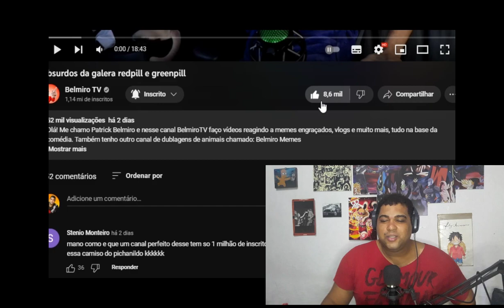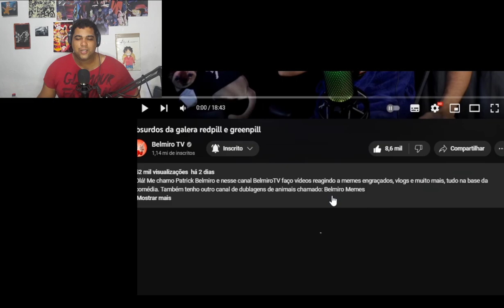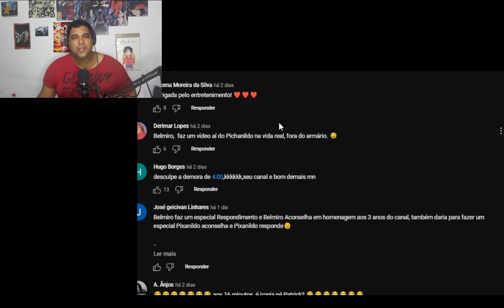Reagindo absurdos da galera REDPIlL e GREENPILL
Reagindo aos absurdos da Redpill e Greenpill !